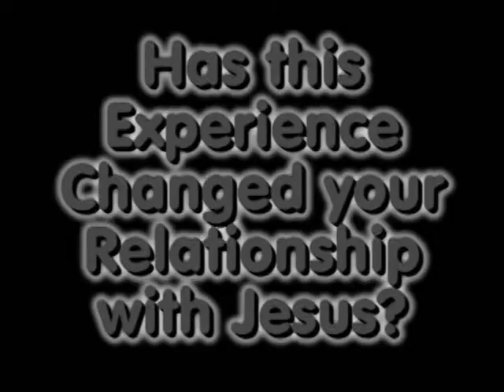nyg part 3a